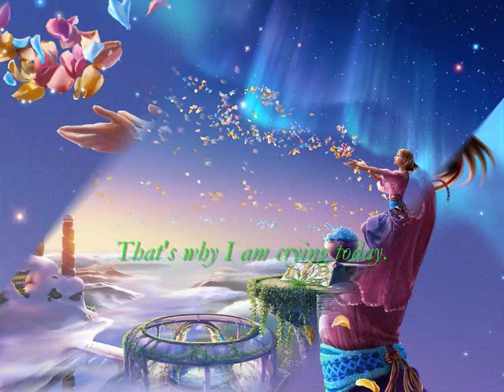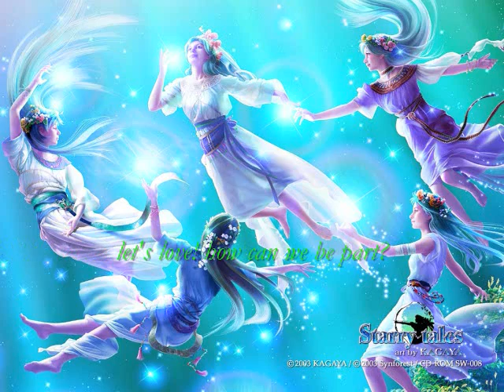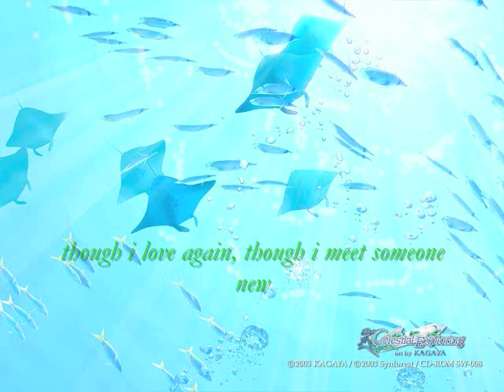Hwang Ji Hyun - I don't want to said goodbye (coffee house - ost)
all of the contents in this video do not belong to me... the images are copyright of Kagaya.  The song is "I dont want to said goodbye" from a korean movie: coffee house, sing by Hwang Ji Hyun.  Lyric is extracted from source not from korean, lyric as it, dont know it right r wrong... enjoy

Chao H. T. H. nhe farewell wish ya the best of the best